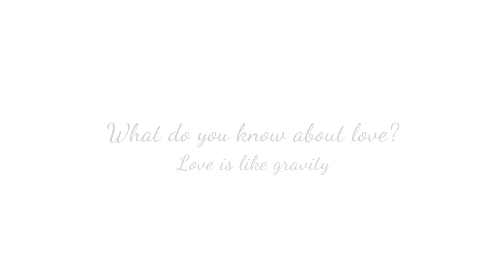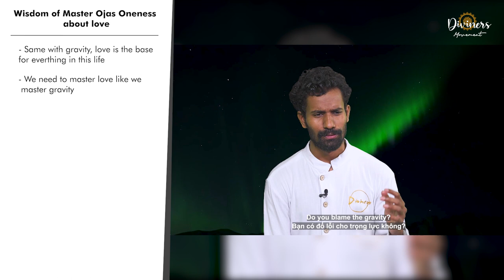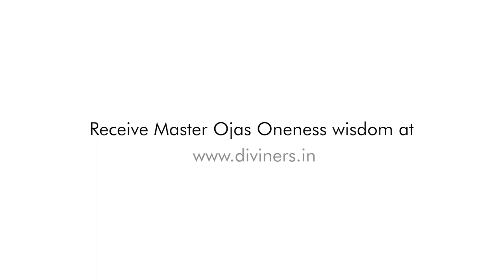Love is like Gravity force | Master Ojas Oneness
In this video, you can find an interesting similarity from Love and Gravity. A new approach to Love will help you understand Love to master love and live more peacefully and happily! I Hope it is helpful for your soul!
00:00 – 00:13 What do you know about love?
00:14 - 2:27  Same with gravity, love is the base for everything in this life
2:28 - 3:17 We need to master love like master gravity
3:18 – 4:05 Love is love, it always exists. It’s just like gravity, you can't remove gravity from the planet. In the same way, we can't remove love from life.
4:06 – 4:17 If you learn to master love in your life, it will allow you to reach higher possibilities.
4:18 – 4:25 Place you can find more wisdom from Master Ojas Oneness

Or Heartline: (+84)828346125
Trong video này, bạn có thể tìm thấy một điểm tương đồng thú vị giữa Tình yêu và Lực hấp dẫn. Cách tiếp cận mới sẽ giúp bạn hiểu rõ hơn về Tình yêu để làm chủ tình yêu và sống một cuộc đời bình yên, hạnh phúc hơn! Hy vọng rằng video này sẽ hữu ích cho tâm hồn của bạn!

00:00 - 00:13 Bạn biết gì về tình yêu?
00:14 - 2:27 Tương tự với lực hấp dẫn, tình yêu là nền tảng cho mọi điều trong cuộc sống
2:28 - 3:17 Chúng ta cần làm chủ tình yêu như làm chủ lực hấp dẫn
3:18 - 4:05 Tình yêu là tình yêu, nó luôn tồn tại. Nó cũng giống như lực hấp dẫn, bạn không thể loại bỏ lực hấp dẫn khỏi hành tinh này. Cũng như vậy, chúng ta không thể loại bỏ tình yêu ra khỏi cuộc sống.
4:06 - 4:17 Nếu bạn học cách làm chủ tình yêu trong cuộc sống của mình, nó sẽ cho phép bạn đạt được những khả năng cao hơn.
4:18 - 4:25 Thông tin kết nối để bạn đón nhận nhiều bài học hơn từ Master Ojas Oneness

Đồng hành cùng Diviners trong những khóa học/ sự kiện sắp tới tại đây

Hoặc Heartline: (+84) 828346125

Đăng ký ngay để nhận Bản tin hàng tuần của Diviners tại đây